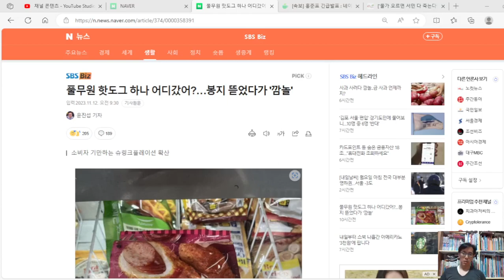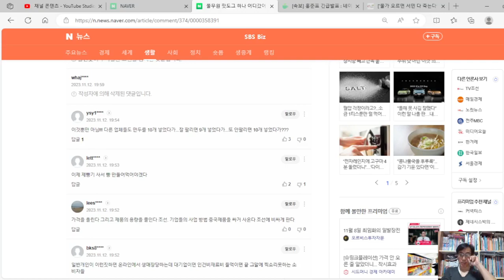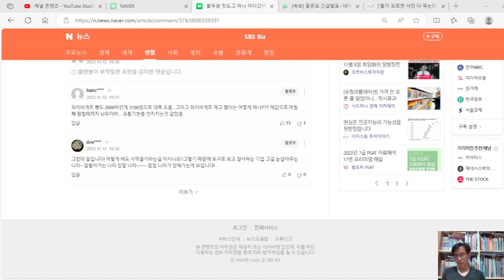풀무원 핫도그 하나 어디갔어? 이래도 너희들은 사 먹을거잖아? 식품 대기업에 덤빌거야?